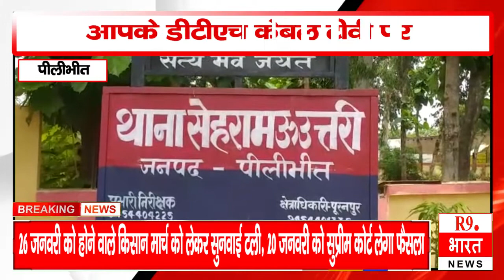ख़बरें उत्तर प्रदेश से.............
ब्यूरो रिपोर्ट-सीतापुर
अबूशाद अहमद,जौनपुर
विकास सिंह,पीलीभीत
चित्रकूट
शाहजहाँपुर